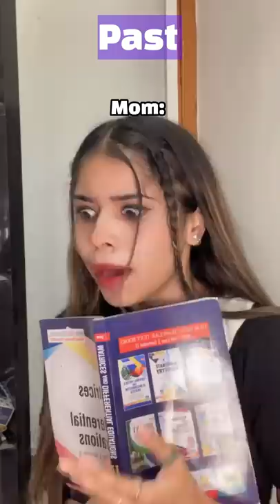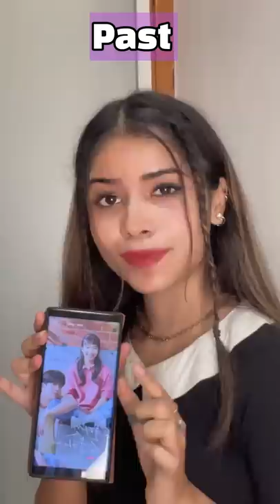Full Series : You can go to Past 🤫@PragatiVermaa